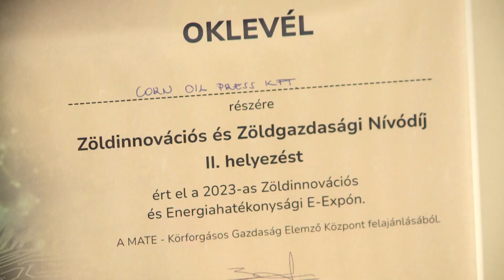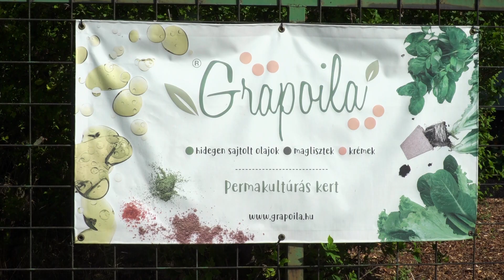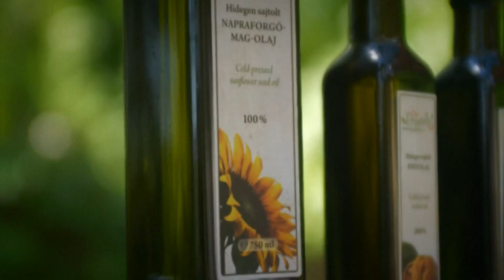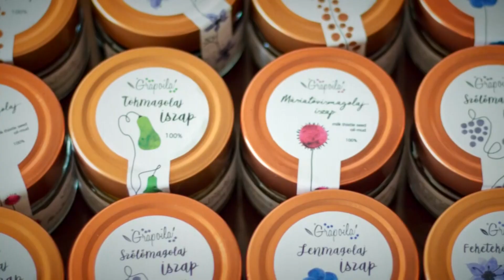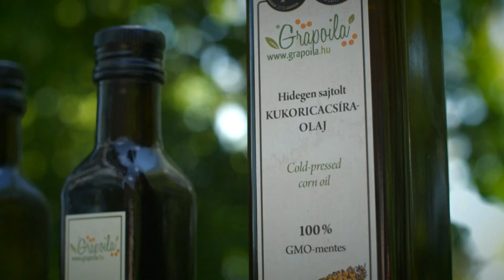Díj az Év Zöld Vállalkozásáért - 2023.08.03.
2. helyezést értek el az első magyarországi Zöldinnovációs és  Energiahatékonysági Expón a Grapoila-termékek. A különféle sajtolt olajak gyártója a Virgin Oil Press Kft., melynek ügyvezetőjét és alapítóját, Pinczés Mariannát kérdeztük az elismerésről.